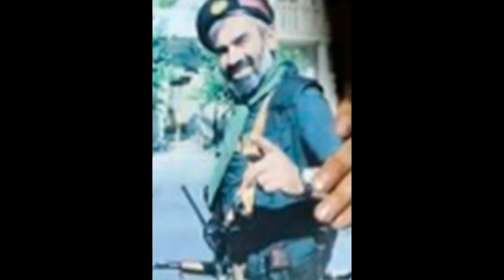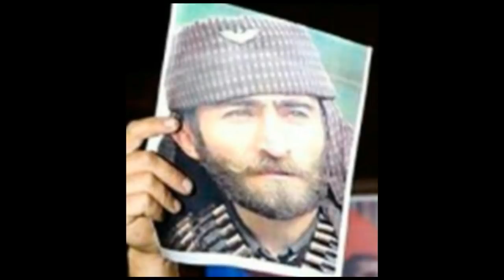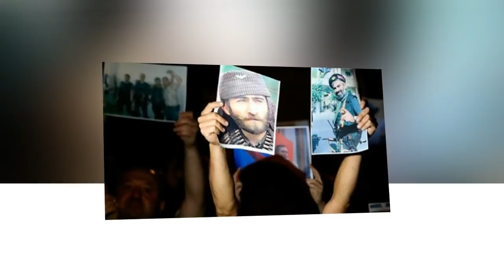В Армении формируется неонацистское движение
Группа лиц, осужденных за тяжкие преступления, убийство полицейских и терроризм, в противовес закону и здравому смыслу выпускаются на свободу под залог. Затем эти лица, опять же в разрез всем мыслимым правовым нормам, начинают политическую деятельность, на которую не имеют прав, так как тяжкие обвинения с них не сняты и они вроде бы продолжают отбывать наказание. Аветисян, сделав пару комплиментов Николу Пашиняну и его "революции", поведал, что его партия намерена участвовать в парламентских выборах. В Армении впервые в мире учреждена партия профессиональных террористов. Террористы "Сасна црер" сегодня с большими торжествами провели учредительный съезд партии, Жирайр Сефилян выступил с речью